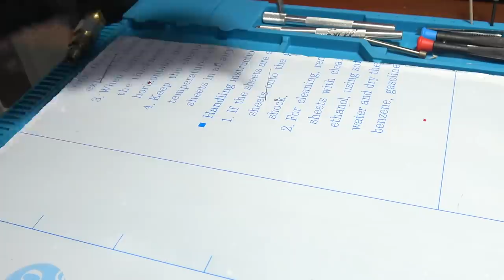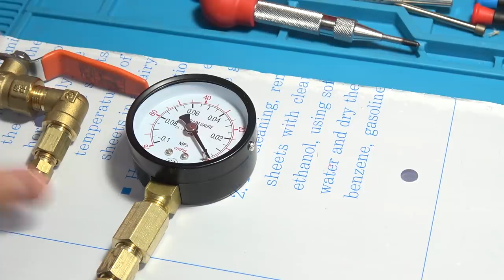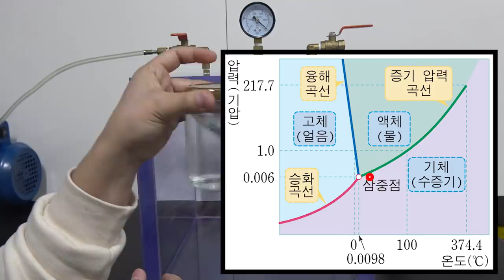[제작] 진공 vs 차가운 끓는물? : 진공 챔버 (댓 달아! 원하는거 다 넣어준다)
오늘은 지즐이

진공 챔버를 만들어 봤습니다.

재미있게 시청 해주세요~

영상 후반부의 멘트대로
댓글로 진공챔버에 넣어봤으면 하는 물건이나
실험 등을 달아주시면 검토해서 반영할게요
감사합니다

후원｜과학기술정보통신부, 한국과학창의재단